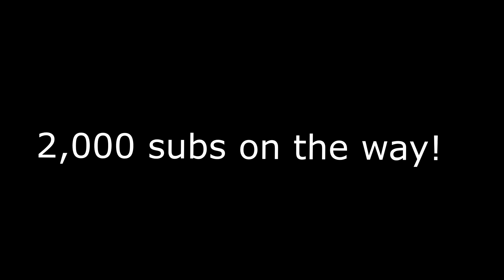BEST SHOOTING BADGES IN NBA 2K20! INSTANT GREENS!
In this video, I will be showing you guys the best shooting badges to use in NBA 2K20!

PSN: InVexify_YT

-InVexify